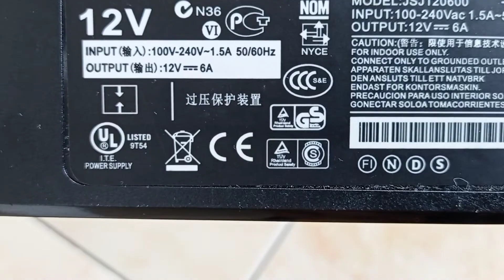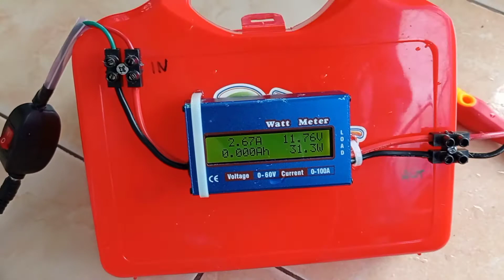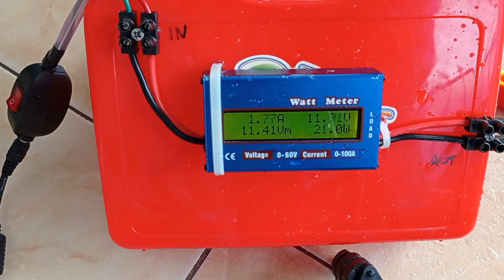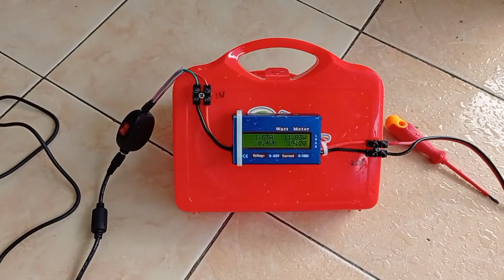POMPA AIR DC 12V CELUP MINI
Terimakasih

2.watt meter DC 60V 100A 150A digital LCD DISPLAY link Pembelian